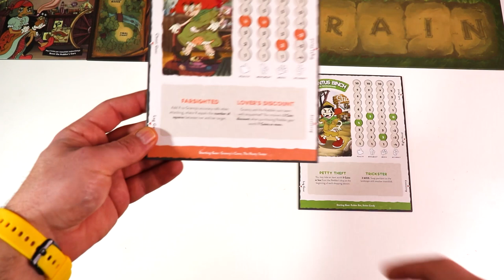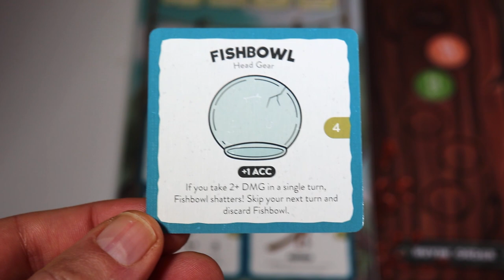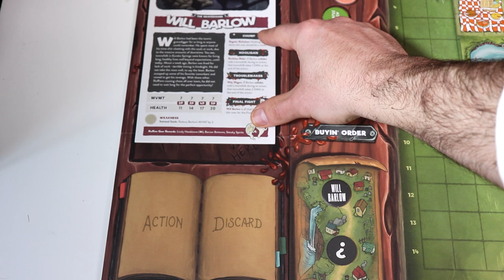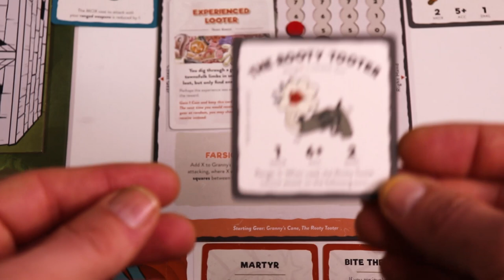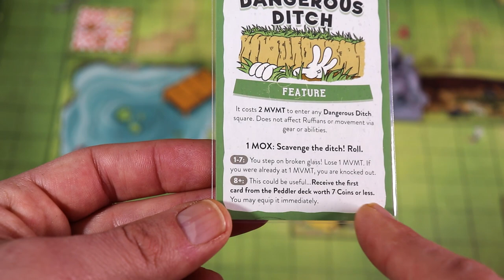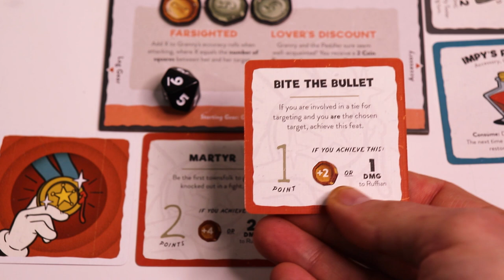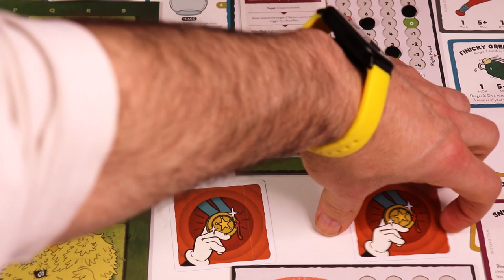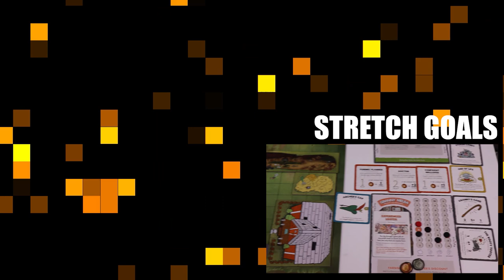Townsfolk Tussle | Como se Juega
Intro 00:00
Consideraciones previas 00:11
Preparación 01:21
Partida: Fase de pueblo 05:00
Partida: Fase de pelea 19:15
Pasos después de la pelea 49:35
Explicación de la Lucha Final 55:15
Stretch Goals 01:01:17